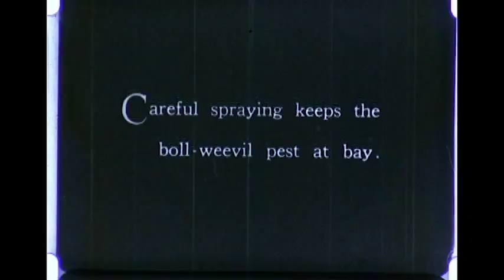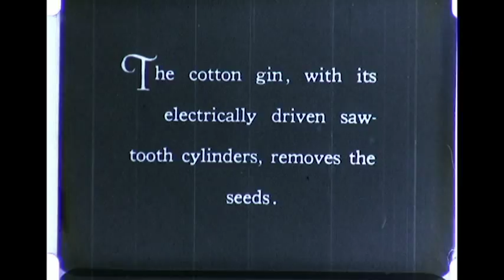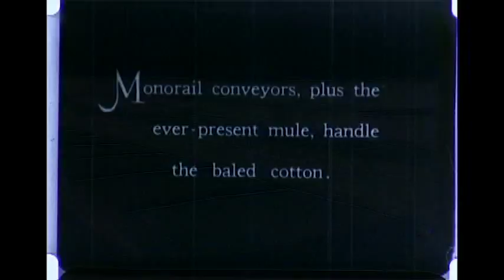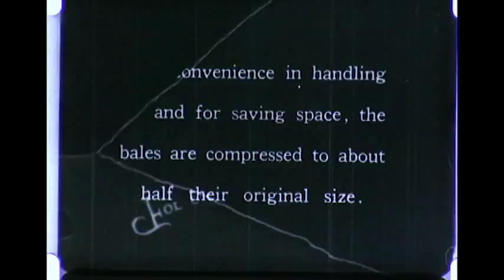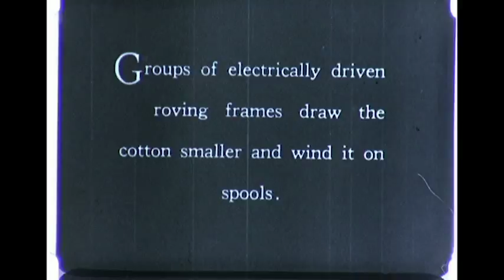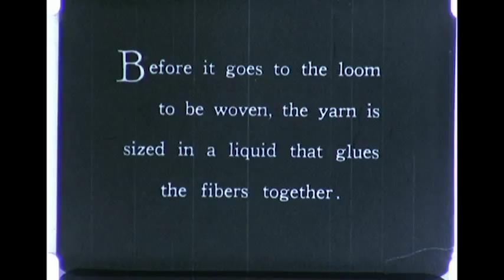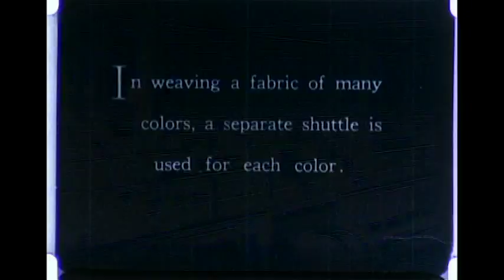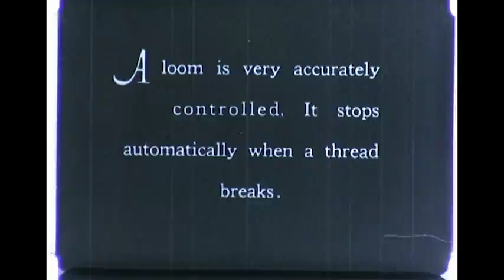Land of Cotton - 1922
Story of cotton, from planting the seed to weaving the fabric. Includes typical scenes from the world's largest plantation, the most important cotton terminal, and one of the largest textile mills.